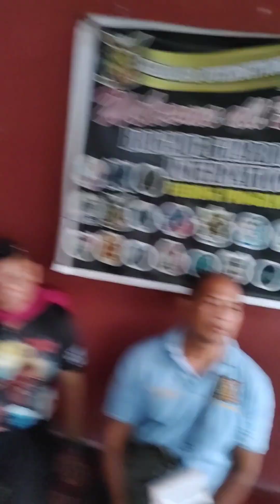alin na talagang batas na dapat nating SUNDIN sa GUARDIANS ?